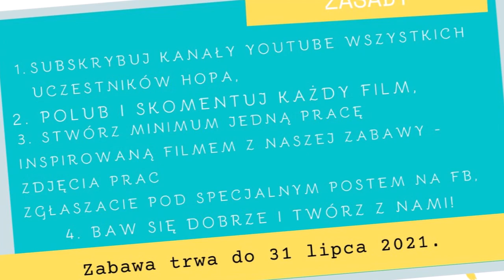Letni YouTube HOP 2021 - Aida Domisiewicz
Hej Kochani!
Zapraszamy Was na Letniego YouTube Hopa 2021 "Praca ze zdjęciem"! To już trzecia edycja naszej wspólnej  zabawy i tym razem bierzemy na tapet temat, który sprawia Wam często problem. Odczarujemy Wam pracę ze zdjęciem i pokażemy, że nie taki diabeł straszny jak go malują! Tym razem 18 twórców pokaże Wam, jak w najróżniejszych formach scrapowych wykorzystać wspomniane wcześniej zdjęcia.

Pamiętajcie, że żeby wziąć udział w naszej zabawie trzeba spełnić kilka zasad, mianowicie:
2. Polub każdy film;
3. Zostaw pod każdym filmem komentarz DOWOLNEJ treści;
4. Wykonaj pracę INSPIROWANĄ jednym z tutoriali. Inspirację mogą być na prawdę dowolne - możecie wykonać pracę na podstawie tutorialu, ale również zainspirować się kolorystyką, formą, czy użytą techniką (zdjęcia prac zgłaszacie pod specjalnym postem na FB) WAŻNE - praca ma być ze zdjęciem;
5. Dobrze się baw i twórz z nami 🙂
Wśród wszystkich osób, które wezmą udział w naszej zabawie wybierzemy grono zwycięzców, do których polecą fantastyczne nagrody od naszych sponsorów, a zgromadziliśmy ich aż 35! A to oznacza, że wybierzemy aż 35 zwycięzców!
Zabawa trwa od 1 lipca do 31 lipca do godziny 23:59, zwycięzców podamy do 10 SIERPNIA 2021 na fanpage'u HOPLANDII na Facebooku
Mamy nadzieję, że nasza inicjatywa przypadnie Wam do gustu i zechcecie bawić się razem z nami! A szykuje się naprawdę genialna edycja!
Gotowi? No to zaczynamy!